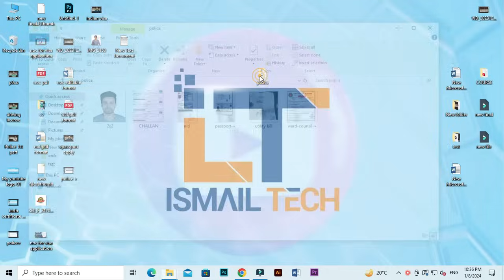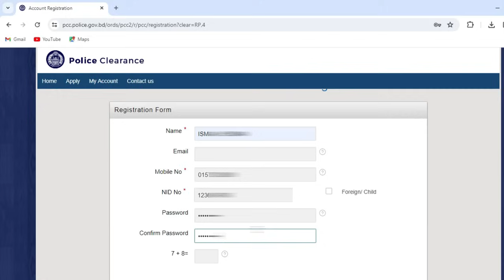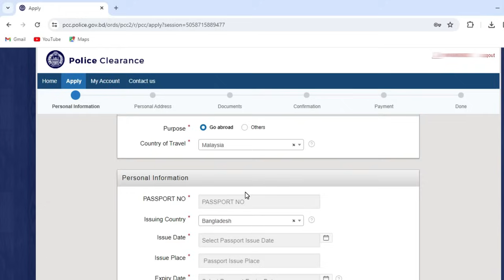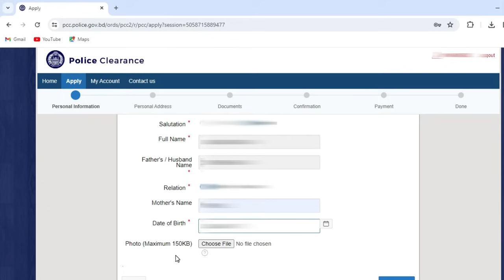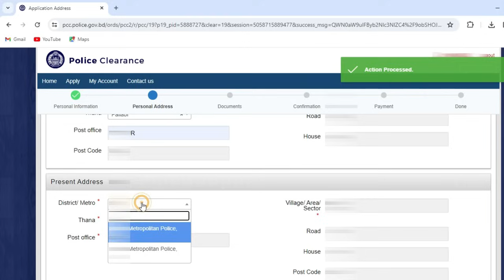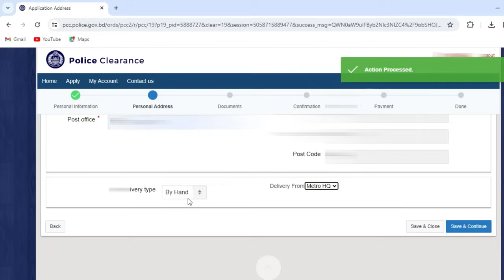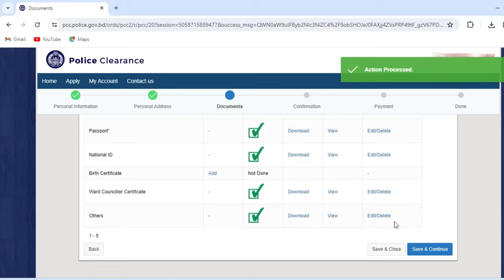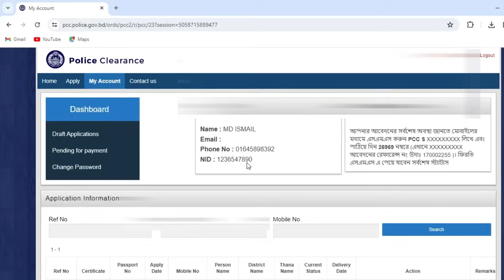পুলিশ ক্লিয়ারেন্স করা নিয়ম | Police Clearance Online Application 2024